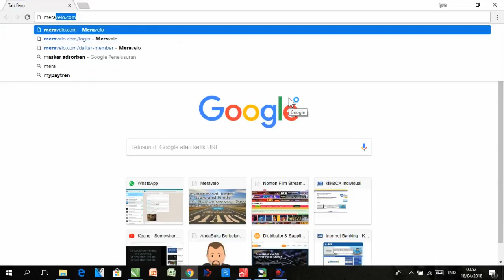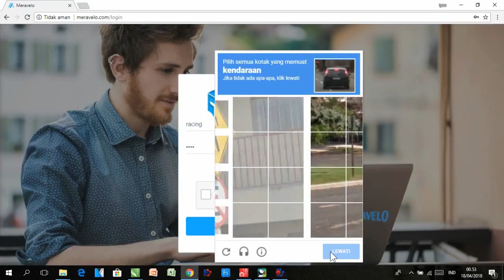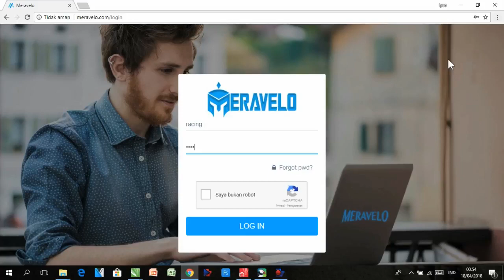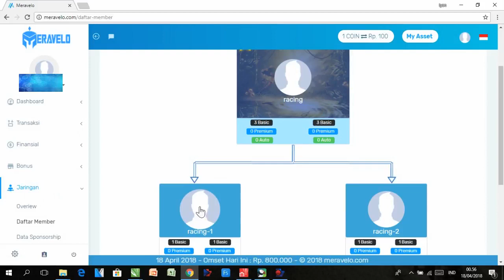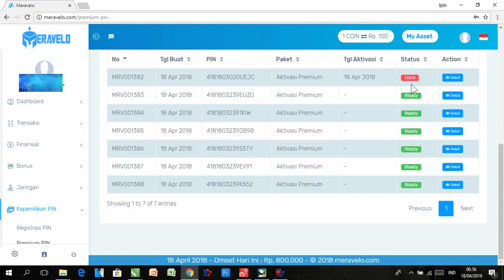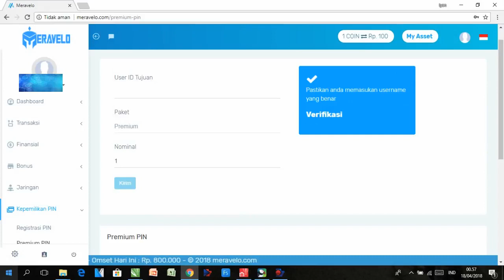Langkah 04 - Cara Upgrade Mitra Premium & Transfer PIN Meravelo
Kupas Tuntas Tentang Upgrade ke Premium Member dan Transfer Pin  Bisnis Meravelo.

.:|[: Bagi yg Ingin Gabung ato Daftar Mitra Meravelo ]|::.